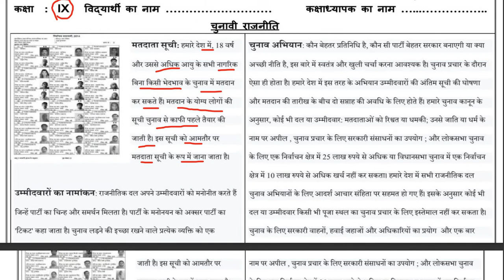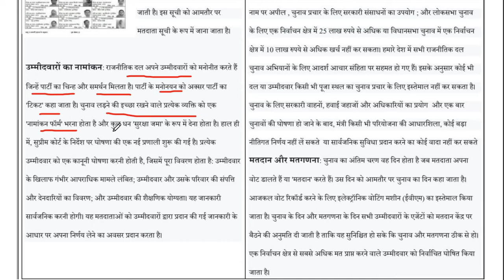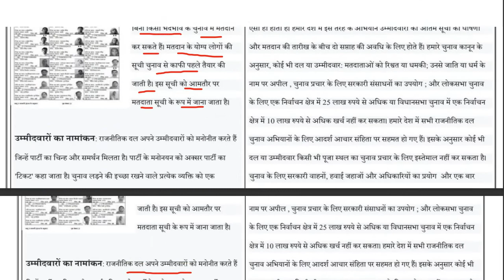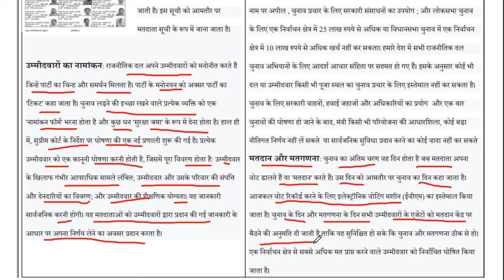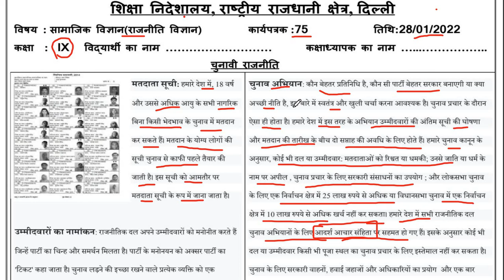Class 9 SST Worksheet 75 Hindi Medium || Class 9 Worksheet 75 Answer/ Solution